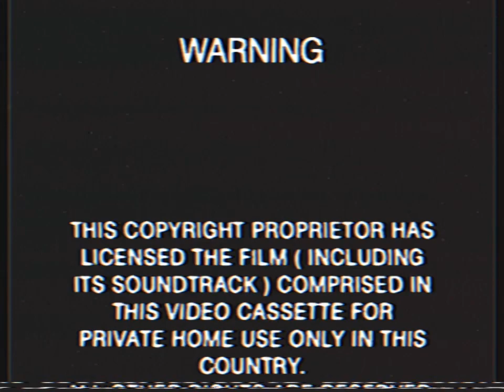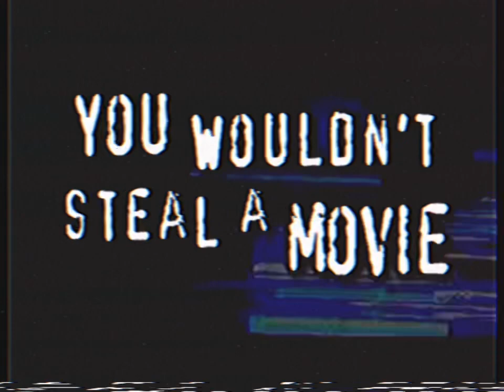Opening To Garfield 2 2006 VHS Toonlandia